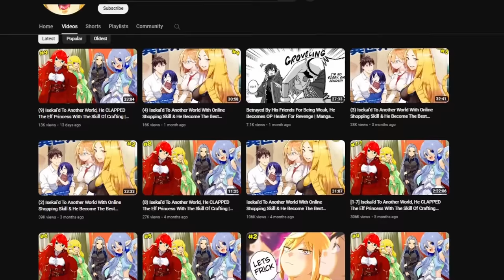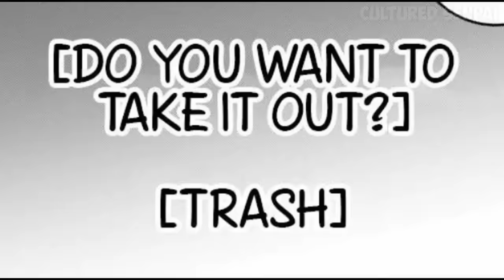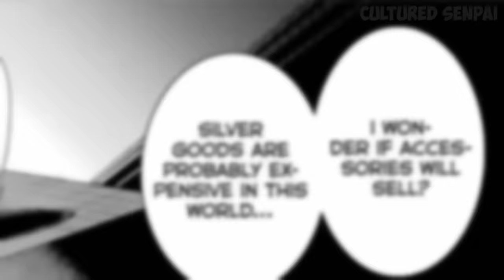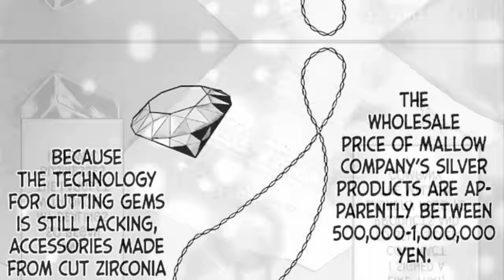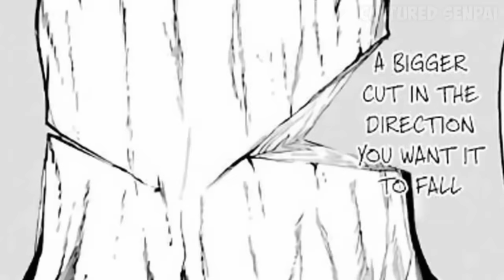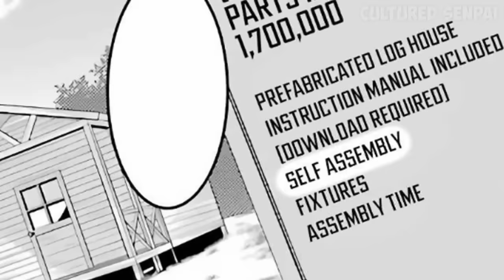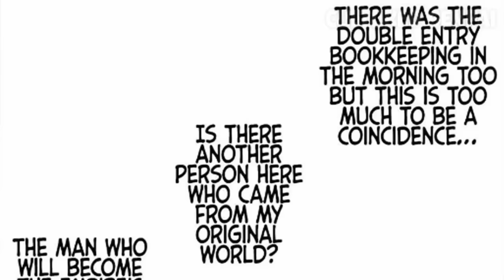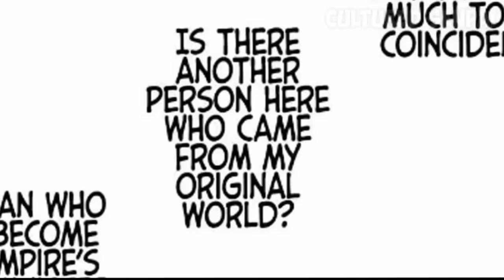(1-5) Isekai'd To Another World With Online Shopping Skill & He Become The Best Merchant|Manga Recap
Synopsis:- Kenichi, a single man in his 40s, is transported into another world with the power to Shop Online. By using this power to exchange goods he soon he became a great merchant. However, his goal was to have a slow and leisurely life. So Instead of growing his business even more, he decides to settle down and live off of the power of Jeff Bezos.

Name:- Arafoo Otoko no Isekai Tsuhan Seikatsu

Chapters :-
00:00 Intro
00:24 Chapter 1
31:03 Chapter 2
53:46 Chapter 3
1:25:41 Chapter 4
1:56:04 Chapter 5
2:20:15 Outro